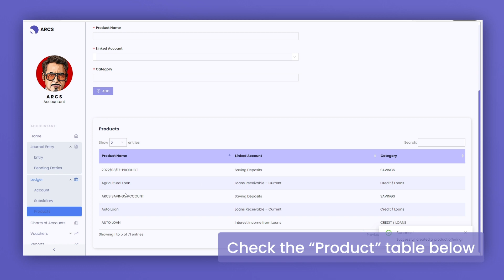Add Products on ARCS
A guide to how setup your cooperative products on ARCS

Cooperatives, also known as co-ops, are member-owned and democratically controlled organizations that offer a variety of products and services to their members. Some examples of products and services offered by cooperatives include:

Agricultural products: Many agricultural cooperatives offer products such as seed, feed, and fertilizer to their farmer members.

Consumer goods: Retail cooperatives, such as food co-ops and credit unions, offer products such as groceries, home goods, and financial services to their members.

Energy and utilities: Some cooperatives provide electricity, natural gas, and other forms of energy to their members.

Insurance: Cooperative insurance companies offer coverage for homes, cars, and other personal property to their members.

Banking and financial services: Credit unions, which are a type of financial cooperative, offer products such as savings accounts, loans, and credit cards to their members.

Telecommunications: Some cooperatives provide telephone, internet, and cable television services to their members.

It's worth noting that these products and services may vary depending on the specific cooperative. Some cooperatives may focus on one area, while others may offer a wider range of products and services.

This course was designed for the management personnel of the cooperative who are looking for an actionable, step-by-step plan to get started with ARCS.

We make cooperative reporting simple and easy

Work faster, Reduce your paperwork, generate reports, and work anywhere with the power of ARCS.

What is ARCS?

Management System made for Cooperatives
The Advance Robust Cooperative System is a Software-as-a-Service product for cooperatives to help digitize their work and give the flexibility to do them anywhere, anytime.

ARCS is operated and created by IOL Inc.